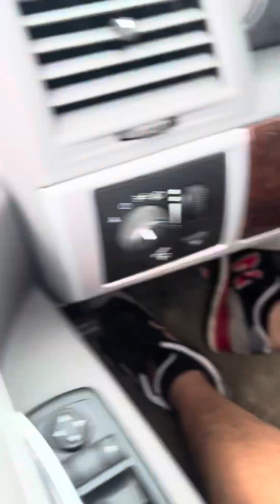Crossing Mackinac bridge